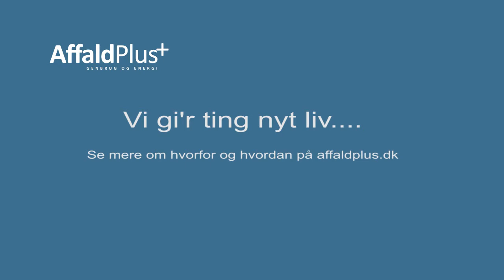Vi gir' ting nyt liv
I AffaldPlus redder vi nærmest liv... I hvert fald gir' vi ting nyt liv, når vi redder effekter op af containerne og sætter dem til salg i vores genbrugsbutik, PlusButikken.